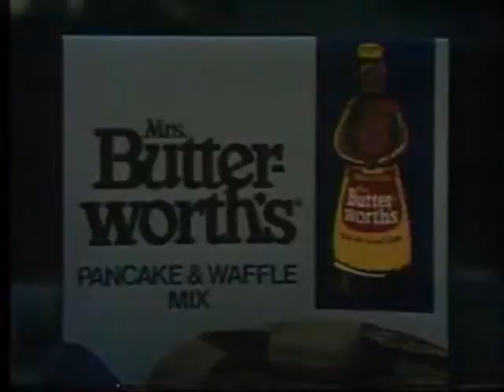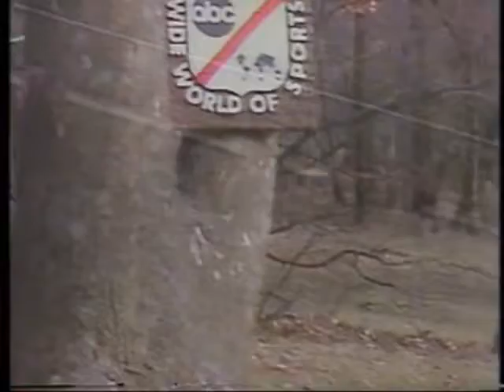1980s ABC Commercials